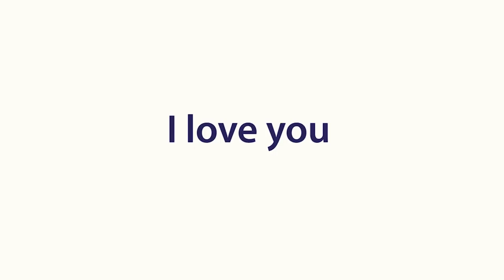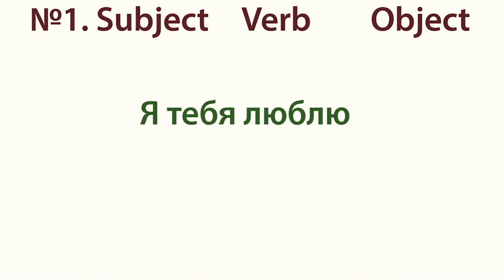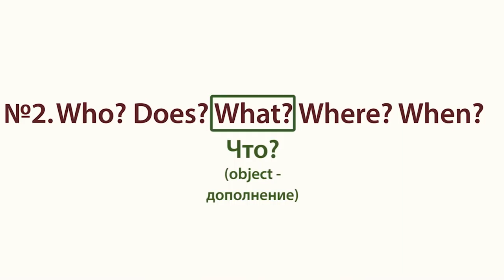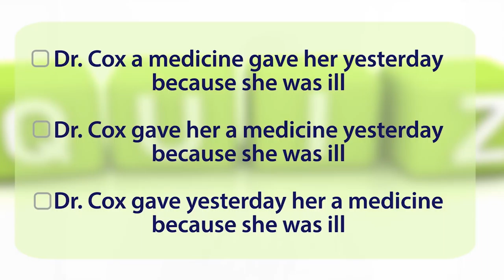Порядок слов в английском предложении | Jobs School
В этом уроке я поделюсь специальной техникой, с которой Вы с легкостью научитесь строить предложения на английском.